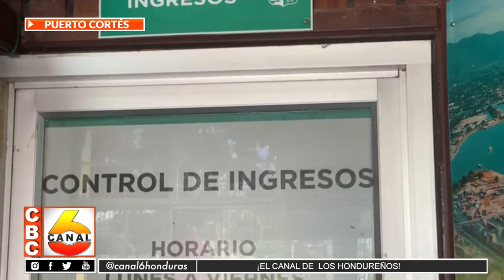Amnistía tributaria por mora acumulada a beneficio de los porteños